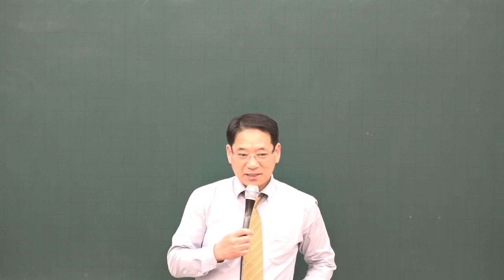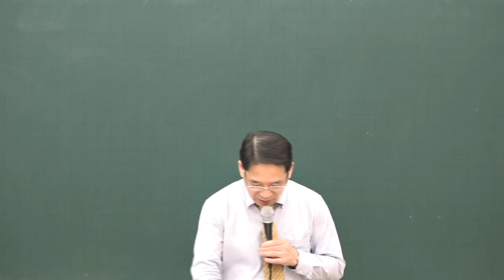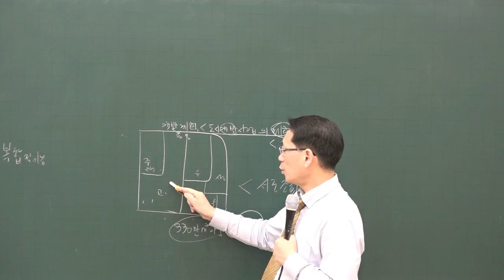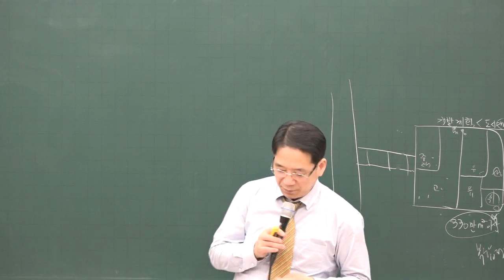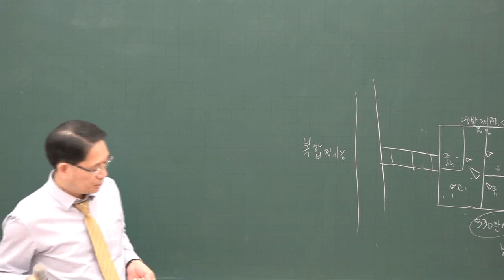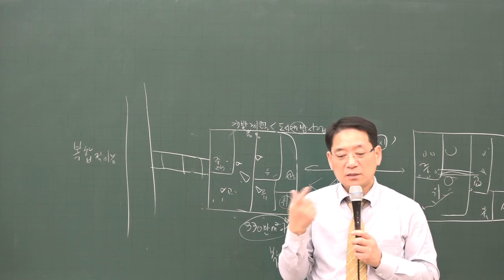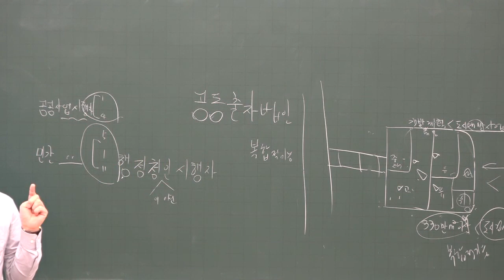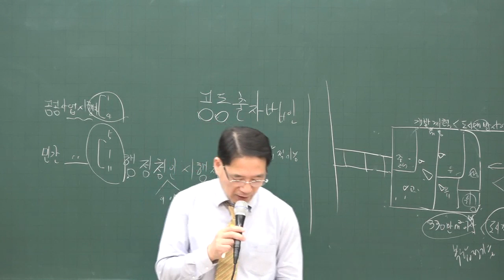[공전무] 2020년 공인중개사 부동산공법 도시개발법 기본이론 2-16